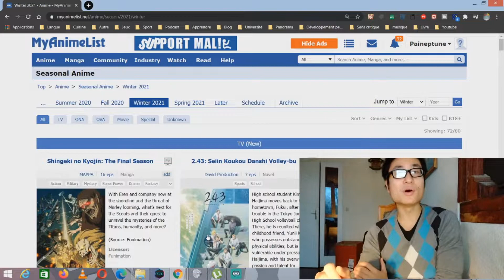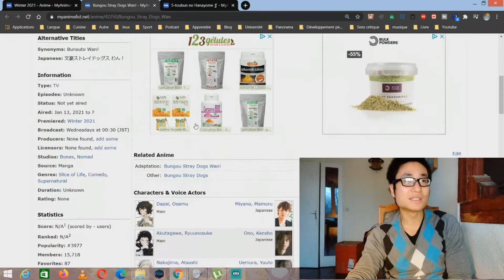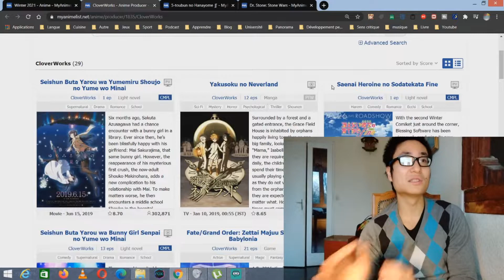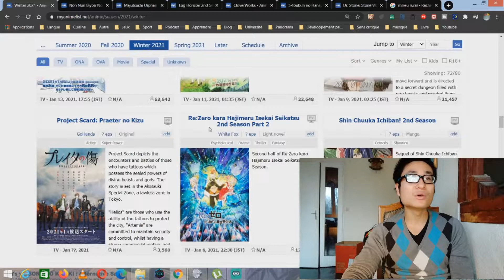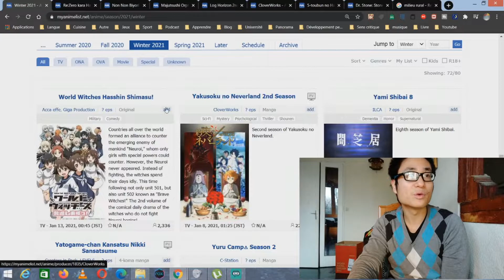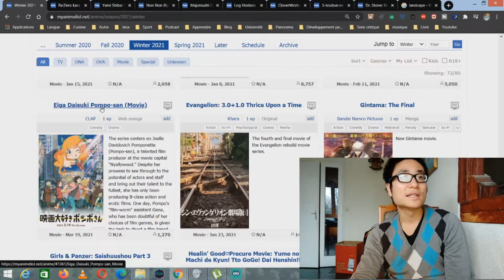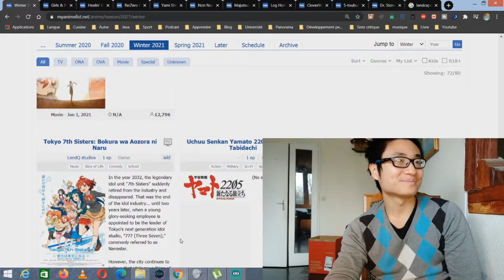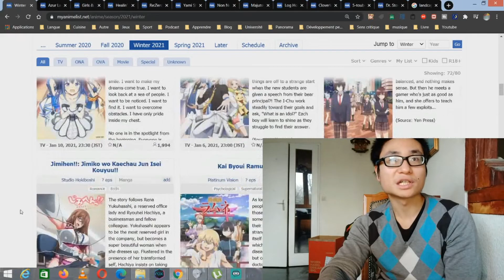Les animés à voir Hiver 2021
Je donne juste mon opinion pour la saison d'hiver 2021. Pour moi ça sera plus une saison chill/slice of life/ romance ce qui correspond bien à l'hiver

Pour résumer ma vidéo

Les animés que j'attends le plus
Shingeki no kyojin non je rigole je m'en fous

La vraie liste des animés que j'attends le plus par ordre de préférence
Horimiya / Le film 2 seitokai Yakuindomo
Yuru camp S2
Non non biyori S3
Dr Stone
Re zero s2 part 2
Tensei shitara Slime Datta Ken 2nd Season
Log horizon s3?